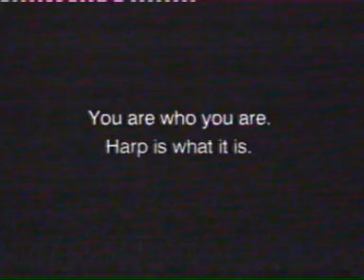HARP LAGER TV AD '95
TV AD FOR HARP LAGER FROM 1995